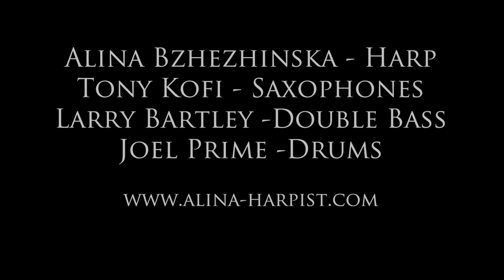Alina Bzhezhinska Quartet "Lemky" by Alina Bzhezhinska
Live performance at Elgar Room, Royal Albert Hall, London on 27 September 2018.